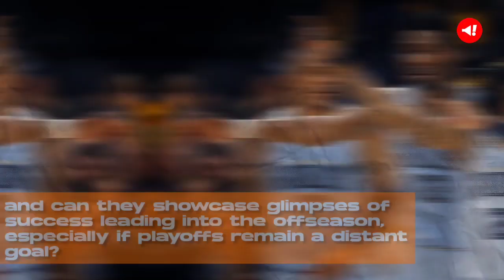Kendrick Perkins Shares Pessimistic Take On Impending NBA Return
Kendrick Perkins, the outspoken former NBA player, is sharing a rather pessimistic take on the Memphis Grizzlies' impending NBA return.

Star guard Ja Morant faced trouble during the offseason, earning a suspension that kept him off the court for the first 25 games of the 2023-24 season.